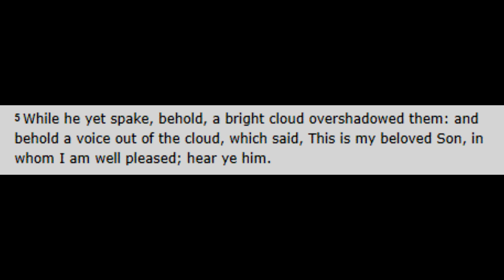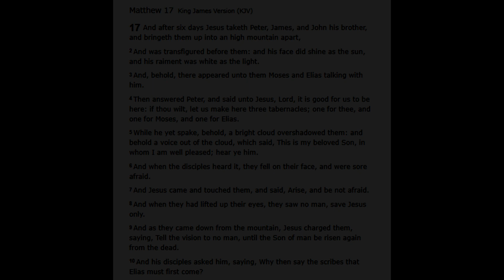COGIC UK Bible Study with Bishop A. Blake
COGIC UK Bible Study with Bishop A. Blake 01-04-20